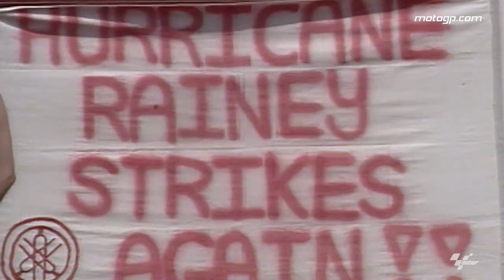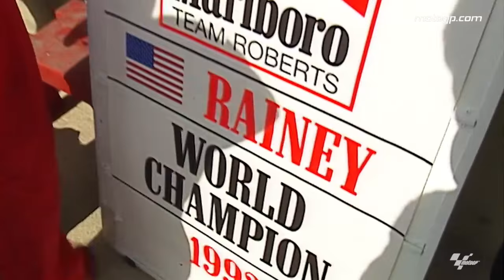RacingTogether: Rainey the first champion of new era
The first year of the collaboration between the FIM, IRTA, MSMA & Dorna, saw Wayne Rainey lift the 1992 500cc title.